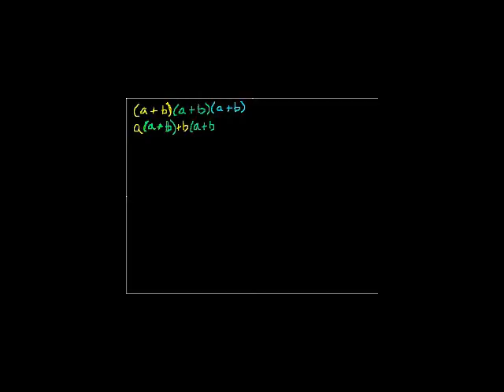Binomial Theorem (part 3)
Intuition behind why binomial expansion involves combinatorics